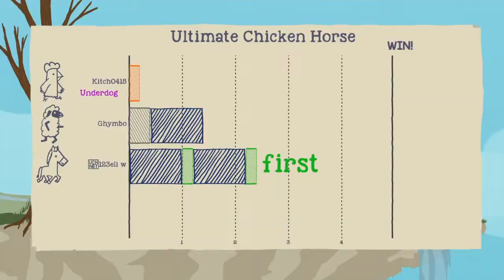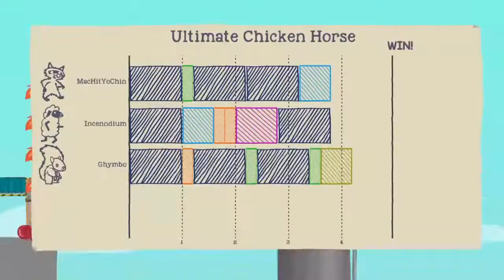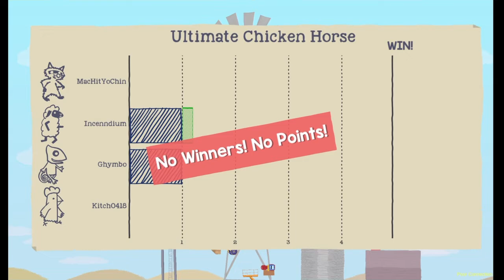Mitch has the Ultimate Horse Cock